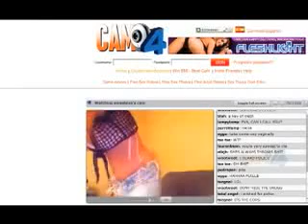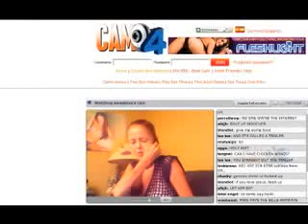SweetEva goes off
dont beg sweeteva for food